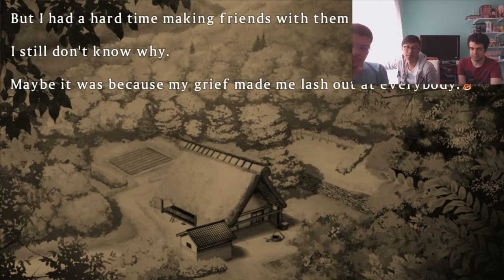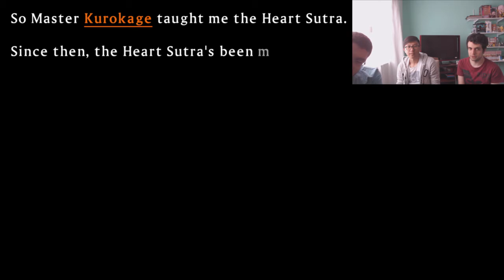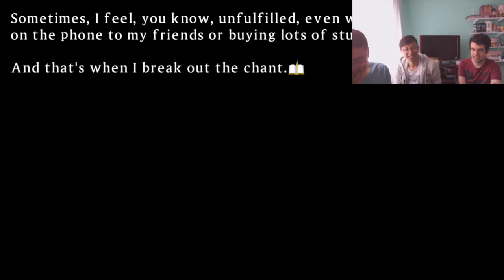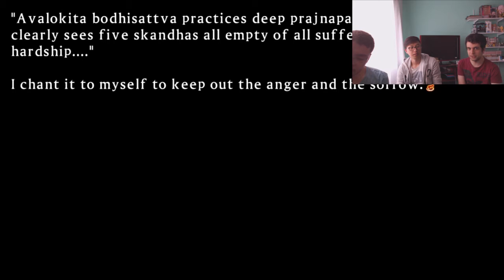ÓTIMOS MOTIVOS DE BRIGA - Senran Kagura: Shinovi Versus Ep. 21 [Detonado PT-BR]